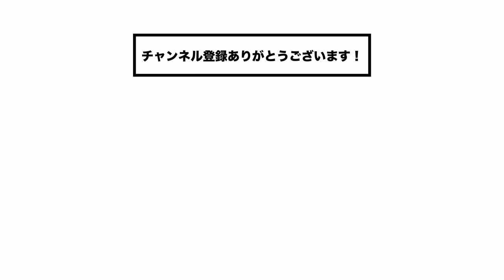【コラボ回】音楽で人生を楽しく！ウクレレYoutuberガズレレさんの想いと半生を聞きました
この動画の前編

こんにちは！モバイルハウスに住みながら”部屋ごと持ち寄るシェアハウスぼちぼち”を創っている生活冒険家の赤井成彰です！

今回はコラボ回！
ウクレレYoutuberガズレレさんから熱い想いと半生を聞きました。
ガズさんの熱い想いを聞いて僕も共感し、心揺さぶられる素敵な時間になりました🙌

ガズさんのYoutubeチャンネル、HPはこちらから！

2:08 なぜウクレレYoutuberに？
5:53 「音楽」は聴くから”やる”時代へ！
9:50 エンタメの自家発電
11:24 エンディング

いろんな暮らしがあっていい！！！🚚✨

Hi, this is Nariaki Akai who is a lifestyle explorer. I live in a mobile house built by myself and creating new share house that gather by each owned rooms.

I show you talk with Ukulele youtuber Gazz!
You will inspired with his passion and dramatic life.